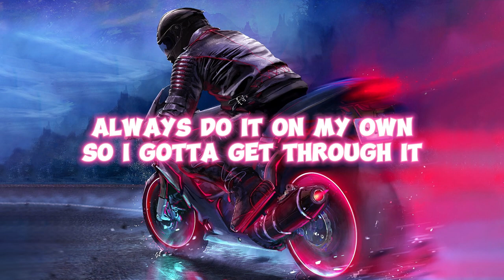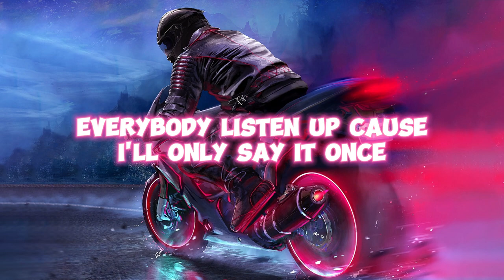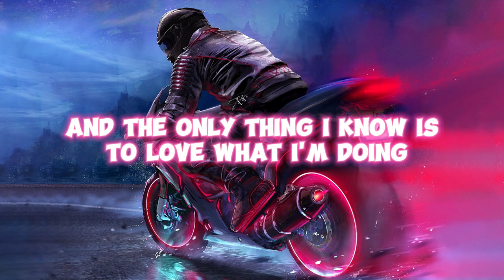NEFFEX - Grateful (Lyrics)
NEFFEX - Grateful | Lyrics Video